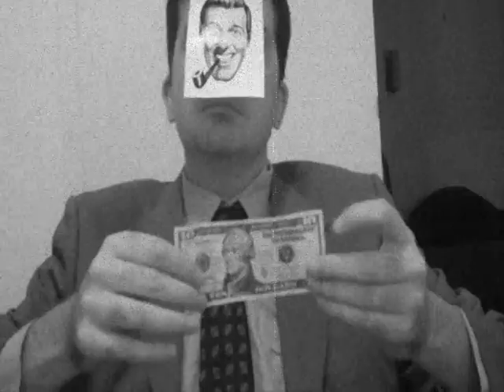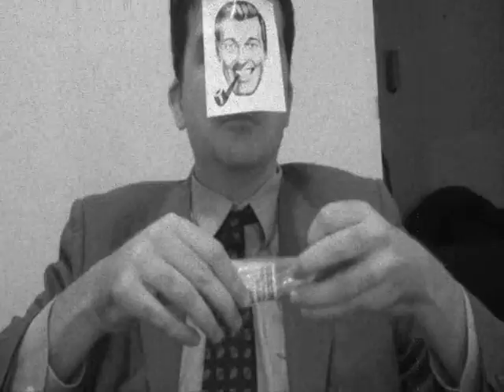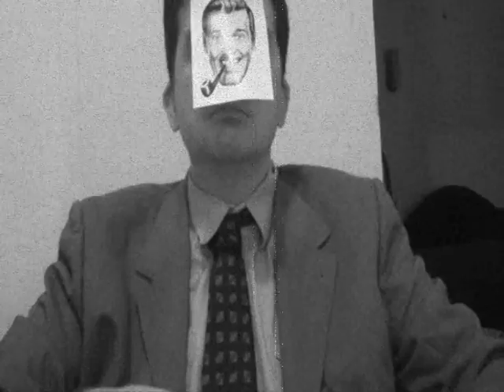SubGenius Séance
I had no idea this happened to me until someone sent me the video. I do not know if I was summoning J.R. "Bob" Dobbs, an Xist, or if I was having a psychotic episode, either way this video MUST BE SHARED WITH THE VIEWING PUBLIC.